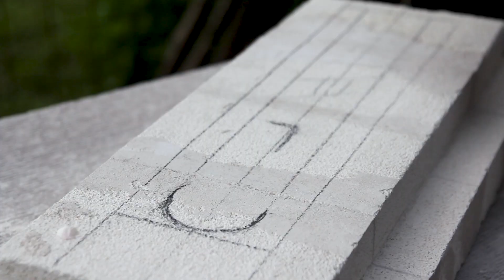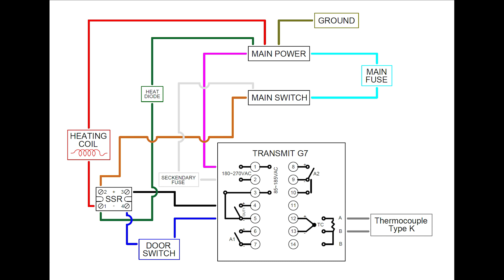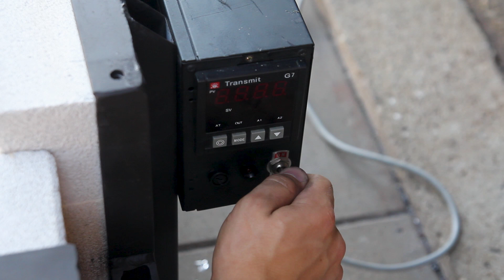DIY Heat Treat Oven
It was my second attempt at making a heat treat oven, this time I decided to make it more powerful. Used better isolation materials and made thicker heating coils. Results of this combination is that this oven reaches 800°C  in less than 7 minutes, for comparison previews one needs for almost 3 hours.
Below I made a material list, let me know in the coment's section if I missed something or if you want some more details in any aspects.

Main material list:
- Aerated concrete 600 kg/m3
- IFB 23 Bricks
- Mortar Silcas M
- Kanthal A1 wire (1,2mm, 10m)
- Thermocouple type k
- Fuse 16A
- Transmit G7
- SSR 25

Performance:
800°C (1472°F) → 6.38 minutes
900°C (1652°F) → 10.10 minutes
1000°C (1832°F) → 15.45 minutes
1100°C (2012°F) → 25.09 minutes

1. Into The Unknown